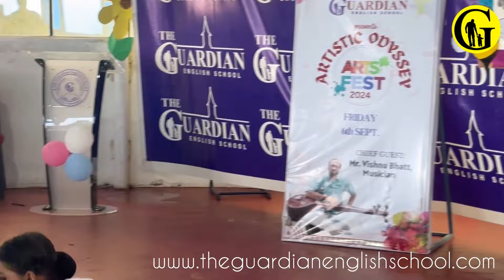Artistic Odyssey-Art Fest 2024! A magnificent presentation of talent and skills!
Watch how our talented students at The Guardian English School immersed themselves in a creative journey during Artistic Odyssey 2024! 🎨✨ From captivating performances in dance and drama to stunning artwork, our students showcased their skills in various artistic categories. Join us in celebrating their hard work, passion, and imagination. See the magic unfold!" 🎭🖌️